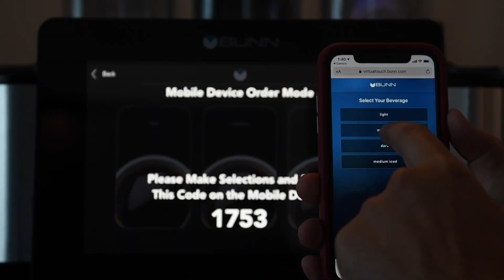TCC BUNN Fast Cup 2022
Users select their favorite drink, beans drop from clear hoppers and are ground fresh. Fast Cup creates a drip-style flavor and excellent cup clarity, filling most large cups in about 30 seconds from button push to takeaway.